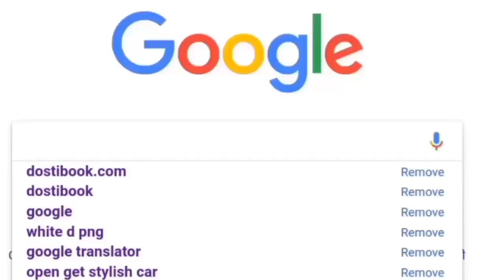2.0 Robot Rajinikanth killer look poster out | अक्षय कुमार का तबाही शुरू रिलीज से पहले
#2.0AdvanceBooking

2.0 Robot Rajinikanth killer look poster out | अक्षय कुमार का तबाही शुरू रिलीज से पहले | अक्षय कुमार